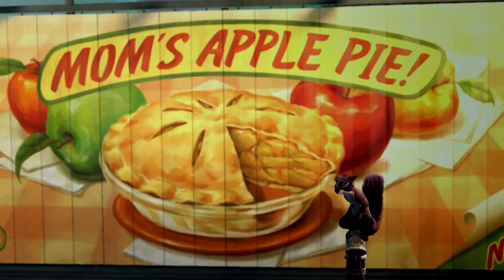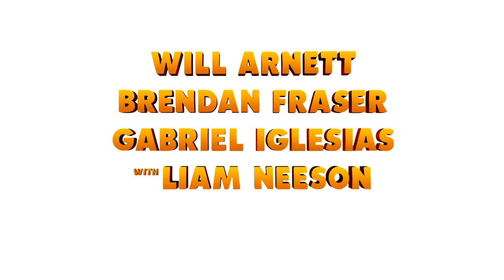THE NUT JOB - HD Trailer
Check out the latest trailer from the new hilarious animated comedy THE NUT JOB, in cinemas January 23 across the Middle East.